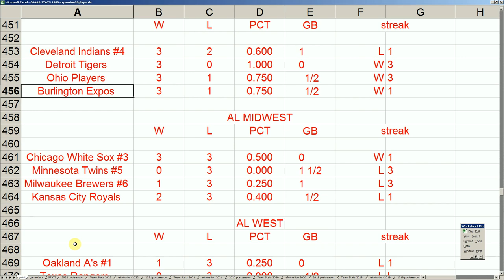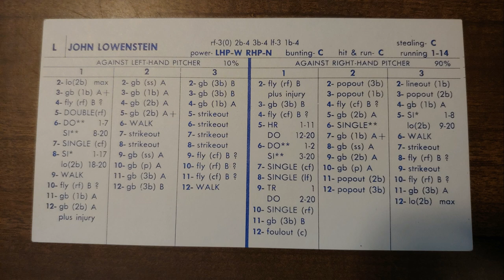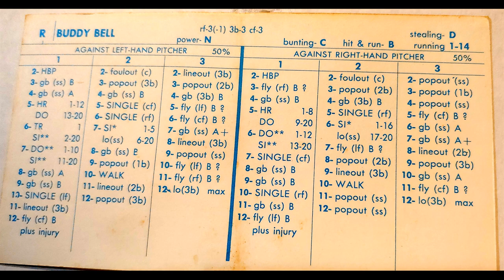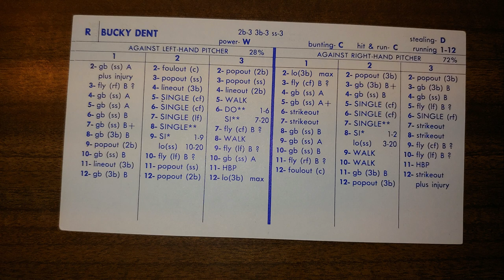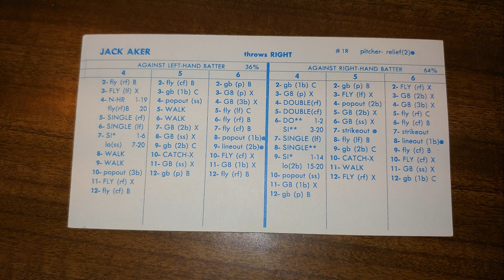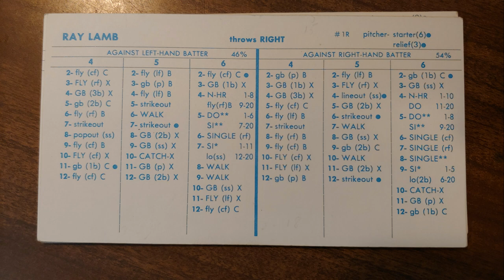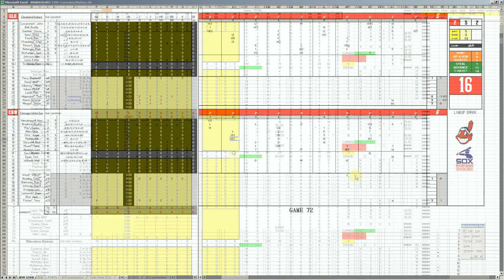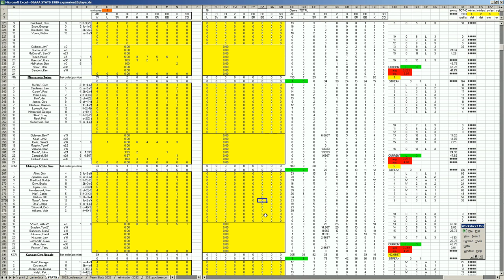Strat-O-Matic Baseball EXCEL 1971-74 = Game 73 Indians at Whie Sox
Here is a game between the Indians and Whie Sox.